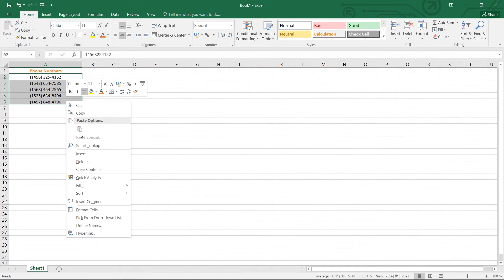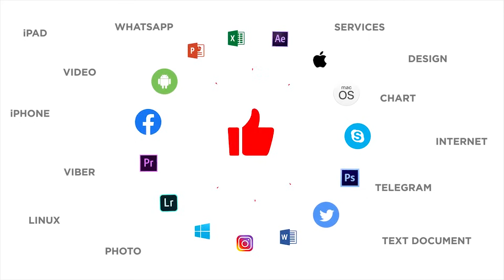How to Format Phone Numbers in Excel | Create a Custom Number Format in Excel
In this video, we’ll show you How to Format Phone Numbers in Excel.

Every country has a different country code and format of writing phone numbers. Sometimes getting phone numbers to display correctly in Excel can be tricky, but with number formatting these issues can be resolved.

1) Open your Excel file and select the numbers you want to format.
2) Go to the home tab and Click the drop-down arrow in the Number area of the ribbon.
3)  Select the Number tab, then choose Special from the list of options.
4)  In the Type section on the right, select the Phone Number option and click OK.
5)  If you’d like a different format for these numbers, select them and right-click the selection.
6) Click on the Format Cells option, then select Custom.
7) Enter the format you want. When you’re done, click OK.

This is how we can format our contacts!